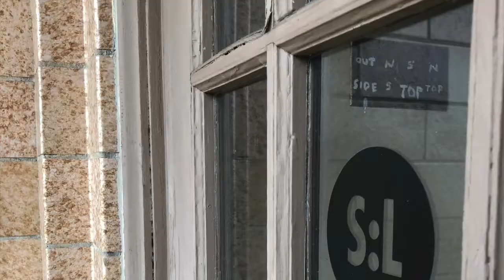Cheer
The Grand Rapids Creative Youth Center will use the SiTE:LAB space as a hub for creative storytelling, using personal narratives rooted in place as its inspiration. The time-based piece will change throughout the course of ArtPrize as community members and visitors interact with the space and leave behind stories of their own. A team of Story Collectors will help participants record their memories and moments born out of place, to be collected and shared in a digital archive for all to enjoy. Projected narrative and a storytelling event on Tuesday, October 2 will add layers to the experience of stories being born out of a particular place.